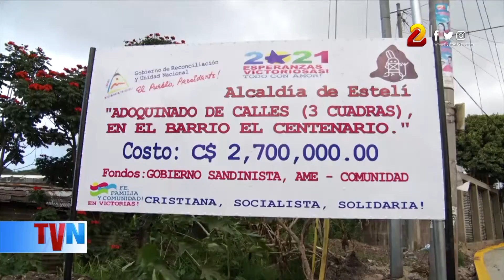Familias de Estelí reciben proyecto de adoquinado